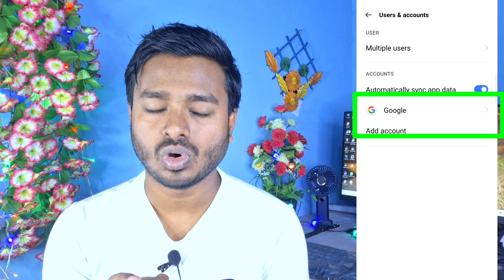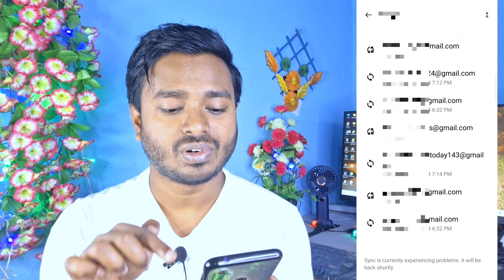How to Remove Gmail Account From Android Phone 2024 | How to Remove Google Account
How to Remove Gmail Account From Android Phone 2024 | How to Remove Google Account From Android Phone, google account remove kivabe kore, gmail account remove 2024, জিমেইল একাউন্ট রিমুভ করার নিয়ম

gmail account remove from phone
how to remove gmail account 2024
gmail account remove korbo kivabe
জিমেইল এক্যাউন্ট রিমুভ কিভাবে করে
জিমেইল রিমুভ করার উপায়
মোবাইল থেকে জিমেইল কিভাবে রিমুভ করে